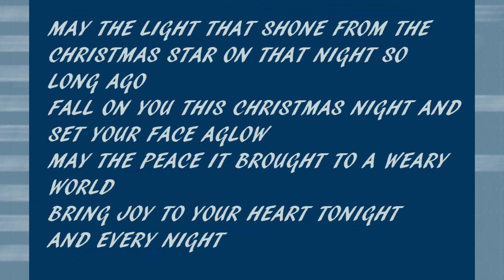CHRISTMAS CARD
WISHING YOU A HAPPY CHRISTMAS AND NEW YEAR